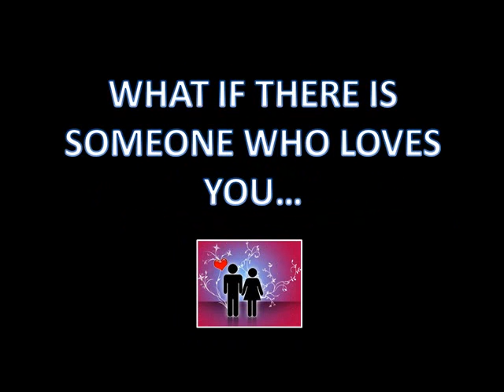How To Find Someone Who Loves You